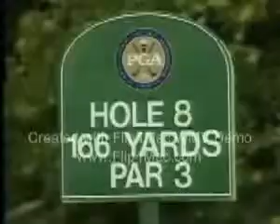Interactive E-Commerce Video - TLC - TigerWoods